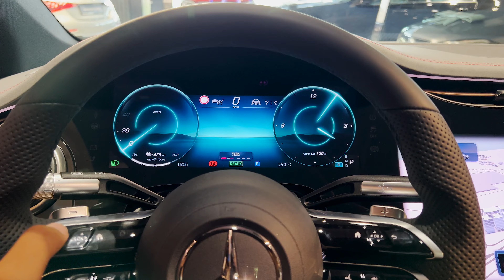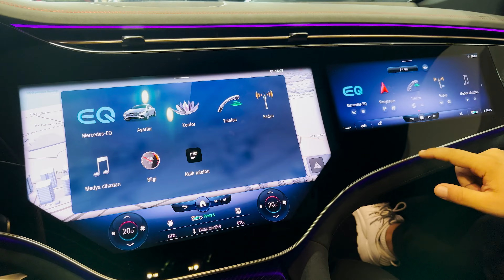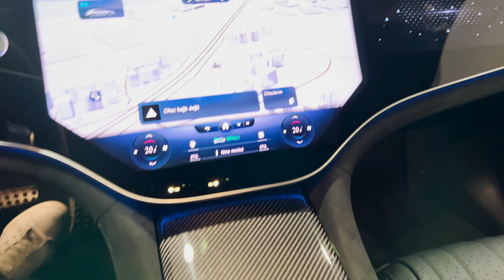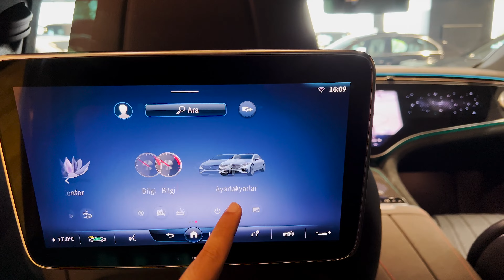Mercedes EQS 580 (2022) - interior and Exterior Details (Luxury Car)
Thanks: Mercedes - Benz Yılmazlar

Highs A truly awe-inspiring interior, more range than German EV rivals, a showcase of Mercedes's latest technology.
Lows Less range than Lucid and Tesla models, Hyperscreen is prone to reflections in sunlight, floaty suspension on undulating roads.
Verdict The all-electric EQS sedan combines Mercedes's luxury bona fides with noteworthy EV credentials and dazzling tech.

Overview

The 2022 Mercedes-Benz EQS sedan is the flagship of the brand's electrified future and one of the fanciest EVs ever. We even named it to our 2022 Editors' Choice list. Its curvaceous body effortlessly slips through the air for maximum efficiency, and its palatial cabin boasts luxurious appointments and state-of-the-art features for the all-important wow factor. That's made most obvious by the optional glass-covered Hyperscreen dashboard. The sizable EV sedan is offered with a 329-hp, rear-drive powertrain (EQS450+) or a 516-hp, all-wheel-drive setup (EQS580 4Matic). Both utilize a large 107.8-kWh battery that's rated at up to 350 miles of range. While calling the 2022 EQS an electrifying luxury car is an easy pun, it's also entirely accurate.

The all-new 2022 EQS is the first Mercedes to utilize a platform exclusively designed for EV models. It's also the first fully electric vehicle from the company's EQ subbrand to be offered to the U.S. market. It's expected to be followed by a fleet of new electrified models that include the squat EQA and boxy EQB subcompact crossovers as well as the EQE entry-luxury sedan.

EQS450+ Premium: $103,360
EQS450+ Exclusive: $106,750
EQS450+ Pinnacle: $109,560
EQS580 Exclusive: $123,560
EQS580 Pinnacle: $126,360
EQS580 Premium: $126,895

The 2022 EQS is available in three different trim levels and two different powertrains, and we'd recommend the top Pinnacle trim in the rear-wheel drive EQS450+ guise. Going with the most luxurious trim level delivers niceties such as heated-and-ventilated front and rear seats, massage for the front seat passengers, four-zone automatic climate control, a head-up display, and more. While it only makes 329 horsepower, the entry-level powertrain is plenty punchy and we think most drivers won't miss the performance of the all-wheel-drive EQS580 model.

The EQS450+ features an electric motor mounted on its rear axle that generates 329 horsepower and 406 pound-feet of torque. The EQS580 4Matic has an electric motor on each axle, which translates to all-wheel drive and a total system output of 516 horsepower and 611 pound-feet of torque. Mercedes estimates the rear-drive variant will accelerate from zero to 60 mph in 5.5 seconds. The more powerful EQS580 hit 60 mph in just 3.7 seconds in our testing and we expect Mercedes's acceleration estimate for the EQS450+ model is conservative. Every EQS rides on an adaptive air suspension and rolls on rims that range in size between 19 and 21 inches. A Standard rear-axle-steering system can angle the rear wheels up to 4.5 degrees, and there's an optional upgrade that can turn them 10 degrees. This technology is intended to both make the 205.4-inch-long sedan easier to maneuver in tight spots and increase its stability at high speeds. Based on our time behind the wheel, the EQS exhibits a quiet cabin and silken ride quality, but we take issue with the car's disconnected-feeling brake pedal and wish its operation felt more natural. Luckily, activating the car's regenerative braking system allows the driver to avoid needing to step on the limp brake pedal for the most part, letting the system recapture energy by aggressively slowing the car when the driver lifts off the throttle.

Inside, the EQS is lined with beautiful, high-quality materials and outfitted with countless luxury amenities. The roster of desirable features includes extensive ambient interior lighting, headrest pillows for front and rear passengers, and an Executive Rear Seat package. The latter includes adjustable back seats with massage functions, neck and shoulder heating, and an individual tablet to control the MBUX infotainment system. Still, the most notable option is what Mercedes calls Hyperscreen: a giant wall-to-wall panel of glass that stretches across the instrument panel and encompasses the infotainment system. While this digitized dashboard looks futuristic, the EQS does come standard with a more traditional dashboard. Thanks to a completely flat floor as well as a lengthy 126.4-inch wheelbase, the EQS has a spacious interior. Cargo space is also especially generous, thanks to its large hatchback.